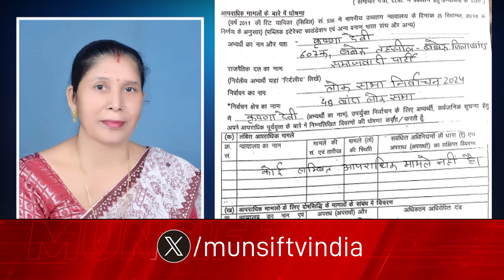बांदा चित्रकूट लोकसभा से सपा प्रत्याशी कृष्णा देवी पर नहीं है कोई आपराधिक केस, खुद ने दी जानकारी